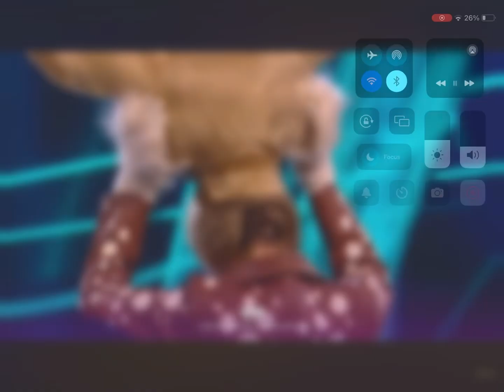FAWN IS OUT AND PLACED 3rd THE MASKED YOUTUBER EPISODE 7 SEASON 2